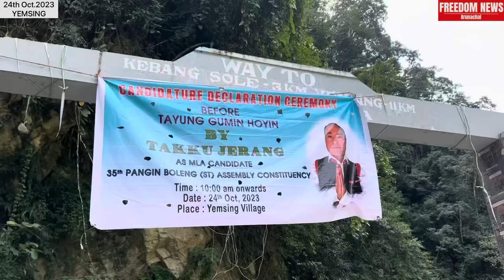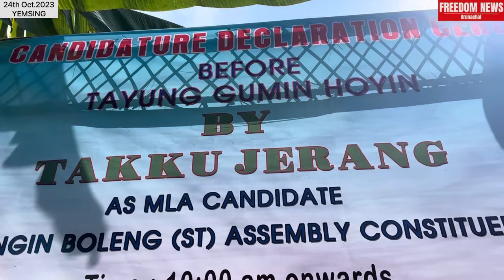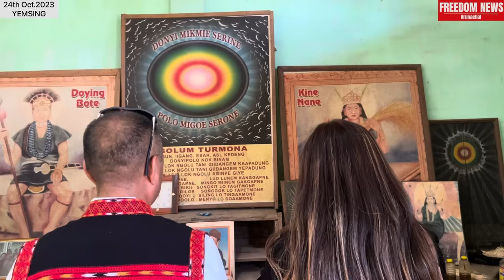A New Face TAKKU JERANG declared as CANDIDATE for 35 Pangin Boleng||FREEDOM NEWS Arunachal